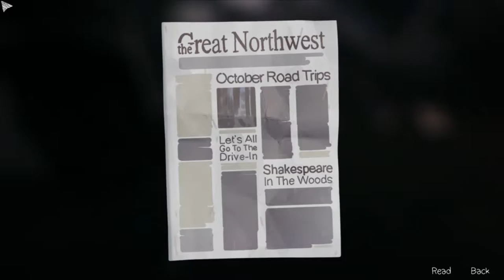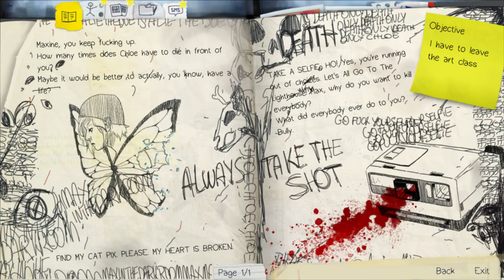In to the storm | Life Is Strange #19